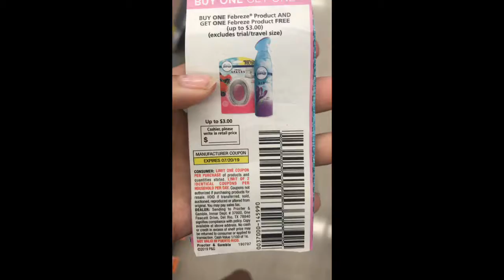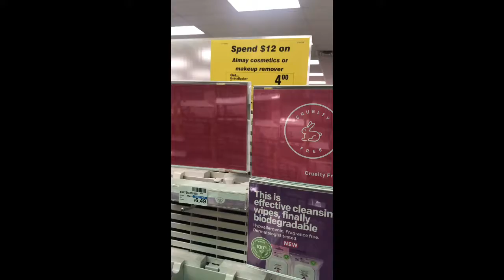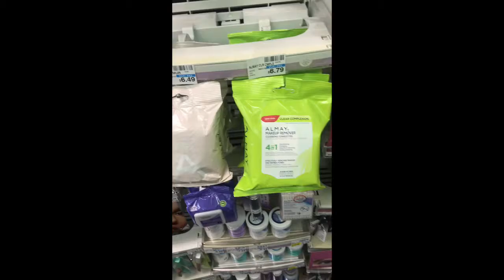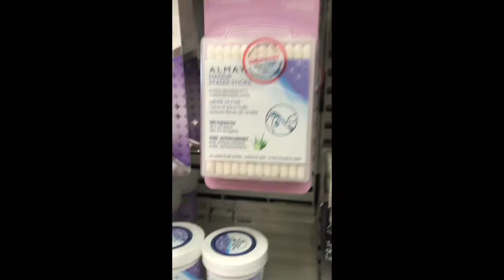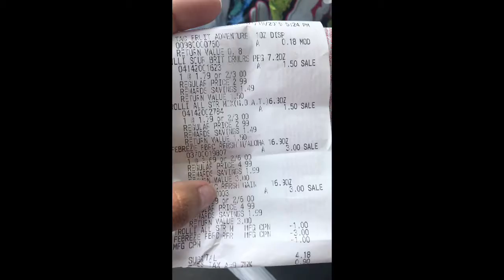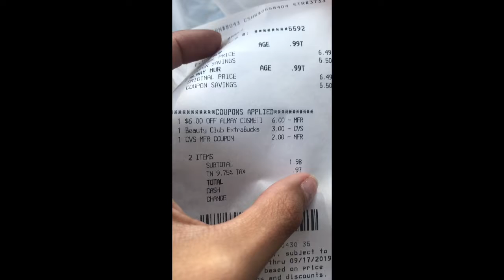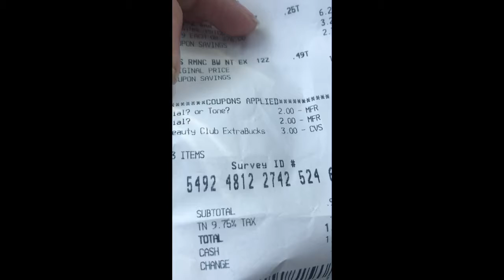Quick Deals At Walgreens & CVS 7/13-7/20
Just a few quick deals this week! New videos with more deals Sunday 7/21